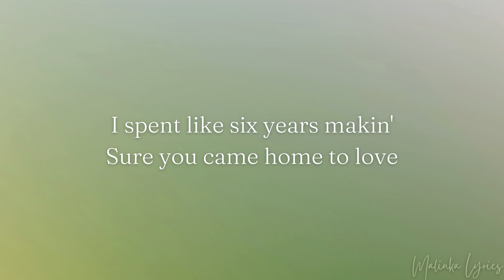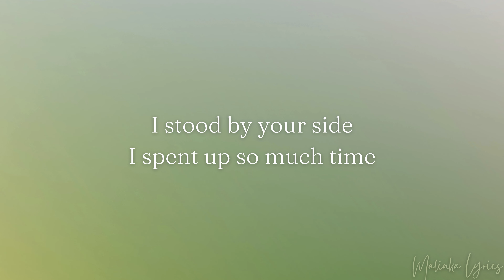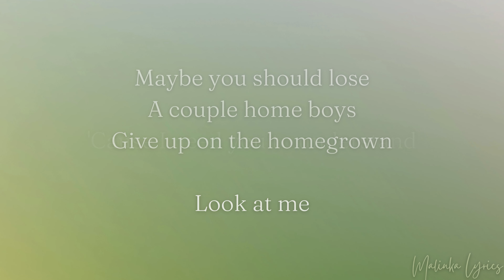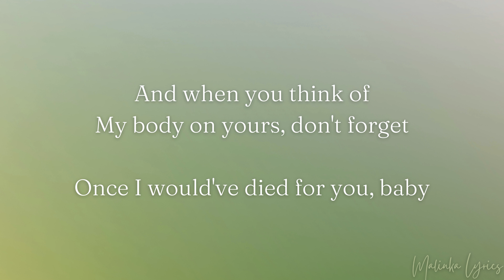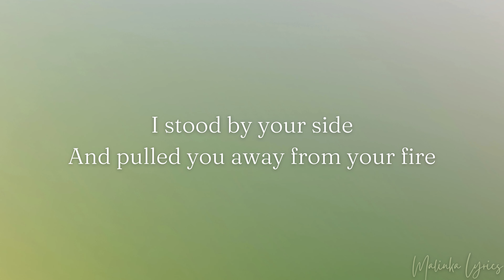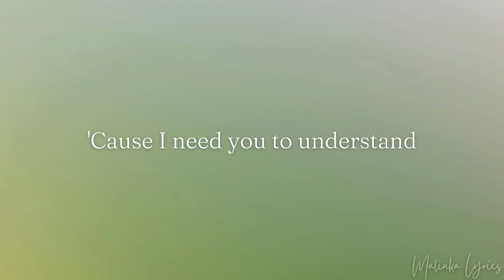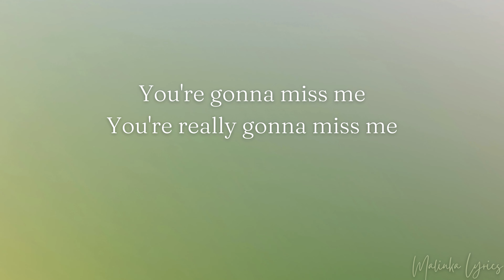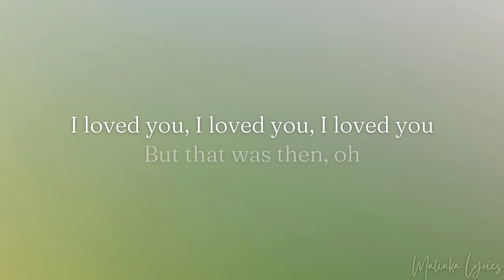Anne-Marie - Then [4k Lyrics]